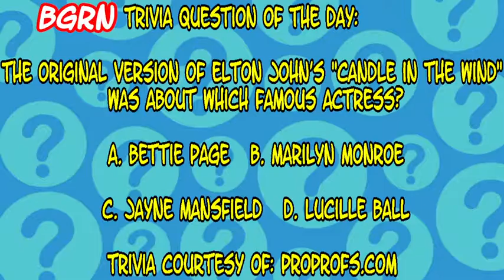DJ Slimshaky - 7/19/22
DJ Slimshaky plays great tunes and provides the Trivia Question Of The Day during his July 22nd, 2022 BGRN show. Be sure to check out DJ Slimshaky every Tuesday from 5 to 9PM ET (summer time only) ONLY on BGRN and Camup.tv.